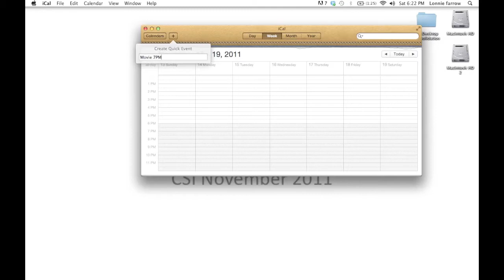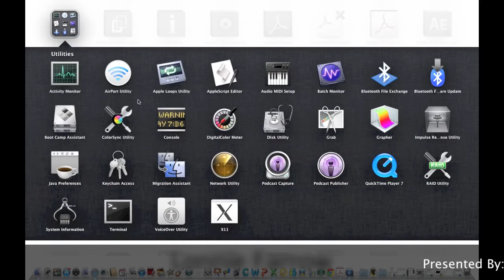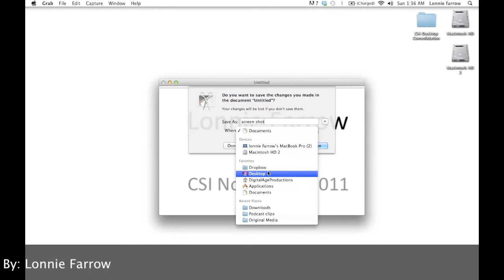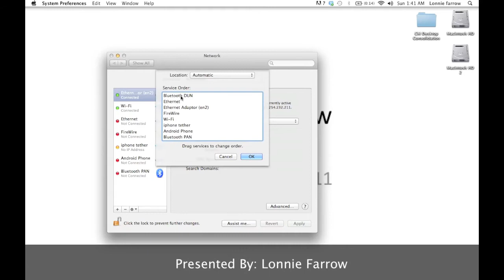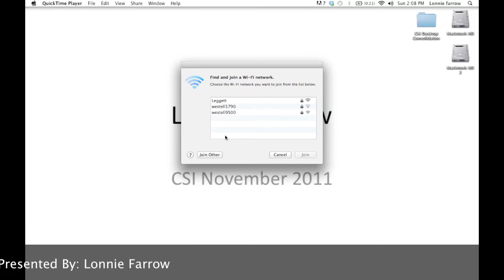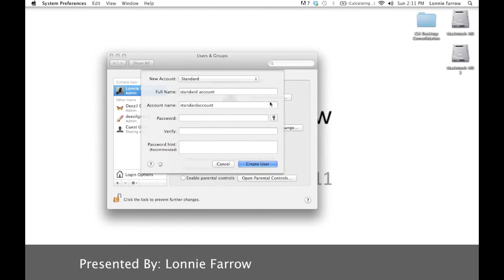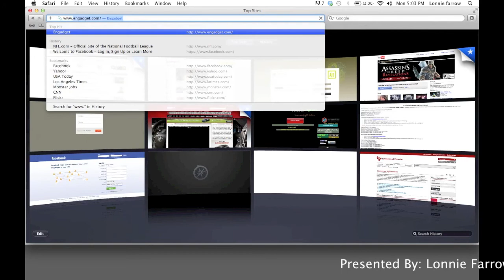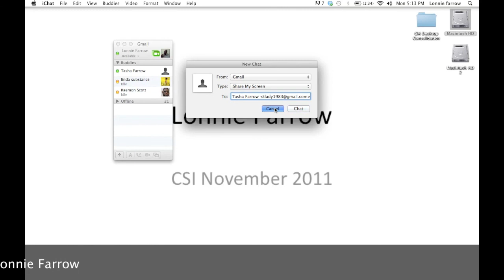Lonnie Farrow CSI Instructional Podcast 2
The second podcast for my CSI class detailing more intricacies of the Mac OS X Lion.